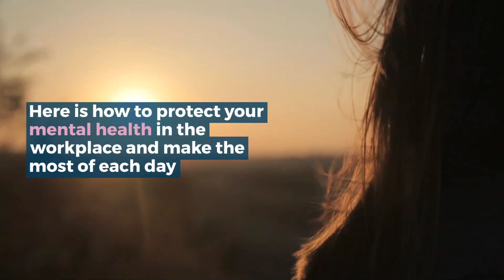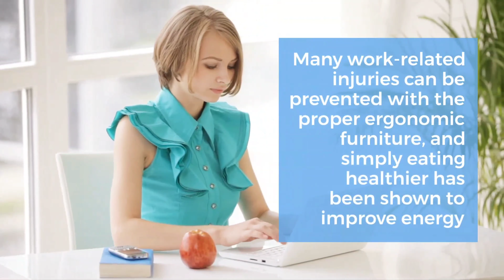How To Protect Your Mental Health In The Workplace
Though many would argue that small amounts of stress are the key to staying motivated and productive throughout the work day, this isn’t the case once it becomes too much. In fact, should you constantly feel this overwhelmed with your work, it can take a toll on your mental health and, ultimately, make it more difficult to keep up. As such, it’s crucial that you find a few ways to care for your mental health when you’re in the office. Otherwise, you could end up burnt out before you know it. This is how to protect your mental health in the workplace and make the most of each day.

Click the the bell icon to get notified of our uploads